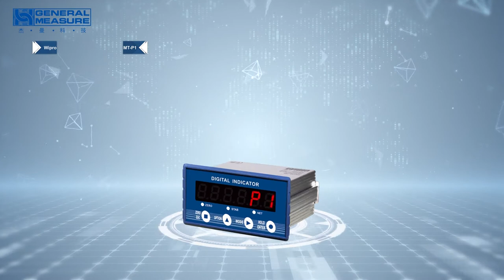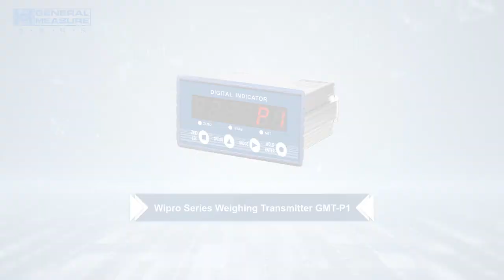Weighing Transmitter GMT-P1 for Multi-industry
General Measure's weighing transmitter with anti-vibration filter can be widely used in the chemical industry, feeds industry, lithium battery industry, concrete mixing field, and so